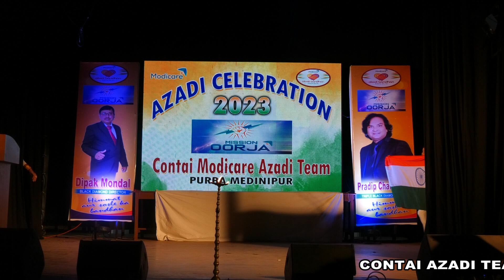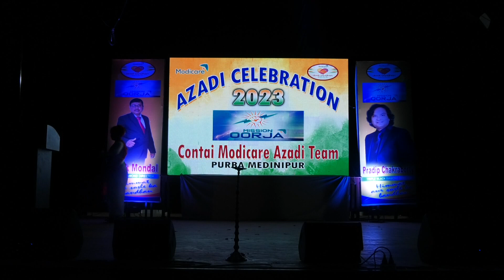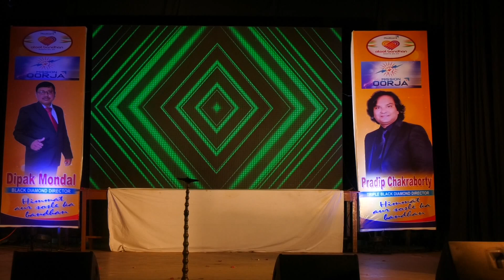Dipak Modicare : CONTAI AZADI TEAM 2023 CELEBRATION PROGRAMME